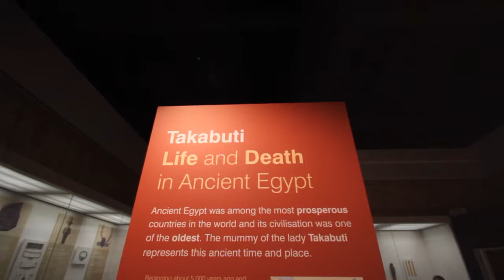Paddy McDonnell's Night at the Museum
Join Paddy McDonnell live at the Ulster Museum for a night of brilliant comedy. Paddy will MC the headlining talents that are Neil Dougan and Eric Lalor.